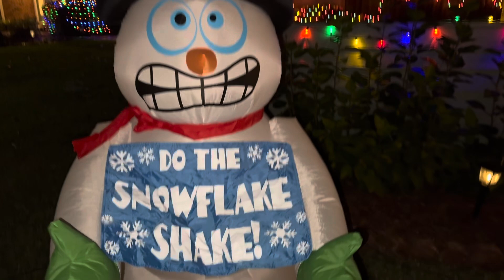Christmas inflatables decorations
Home Accents Holiday 8ft Giant-Sized Animated LED Helicopter Inflatable